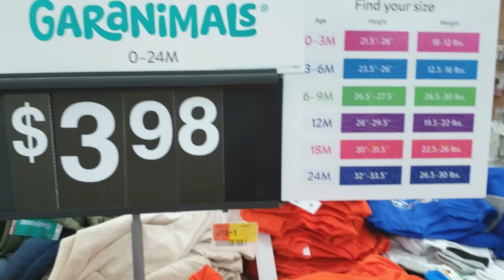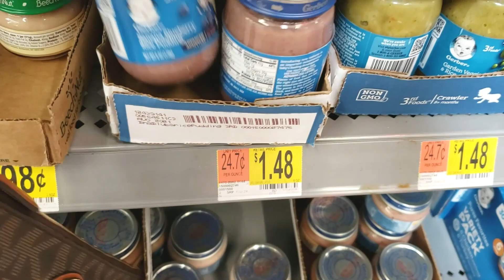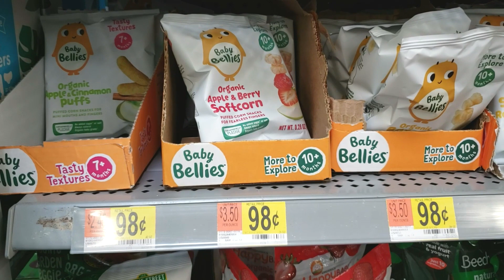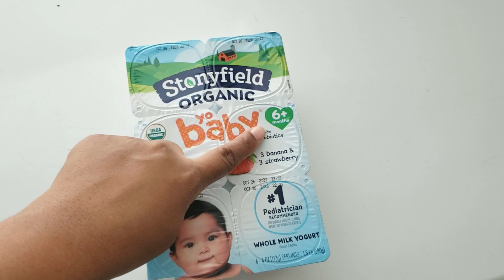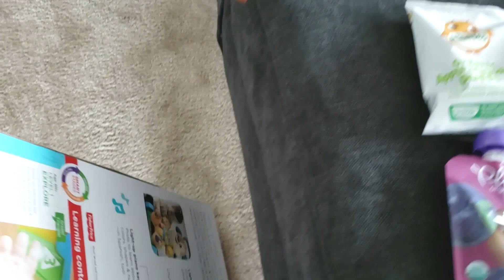Walmart Shopping And Haul | Come With Me | All Things Baby | 2020 - CassieTV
We're off to Walmart today in this shop with me. I'm looking for a baby toy and baby clothes. I found some things. The rest is groceries. but I won't be doing a haul on those. Why did I choose to shop at Walmart in the middle of the day knowing it would be packed?? LOL

I'm Cassandra but you can call me Cassie. I am a wife and NOW a stay at home mom of 3 boys... a teenager, a pre-teen lol, and a brand NEW baby. Things get crazy in our house. Some days it's a struggle but we are getting by. Join me and take this ride- cuz it will be a fun one!